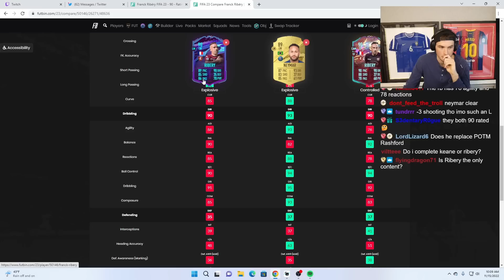"Oh No This NEW Card is Going to be in EVERY Team"